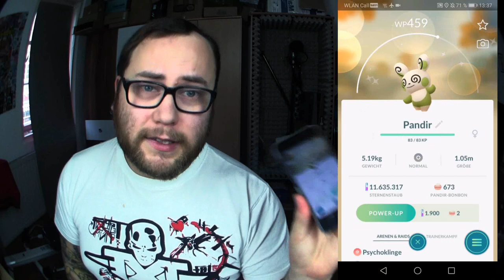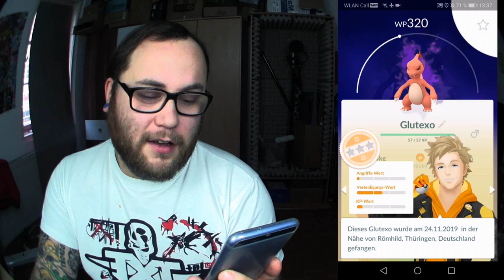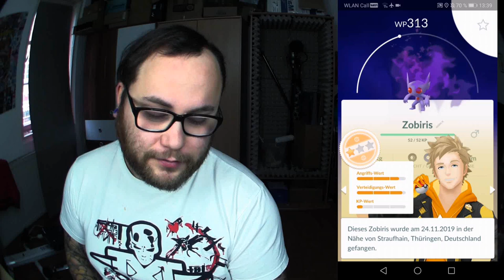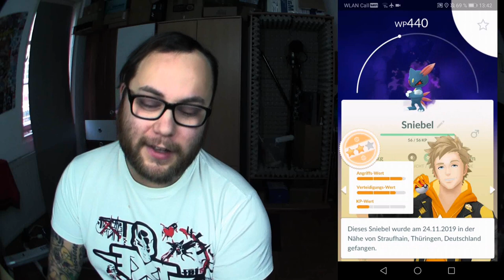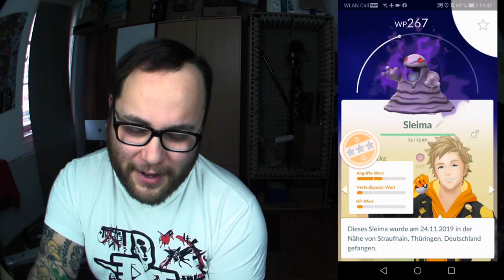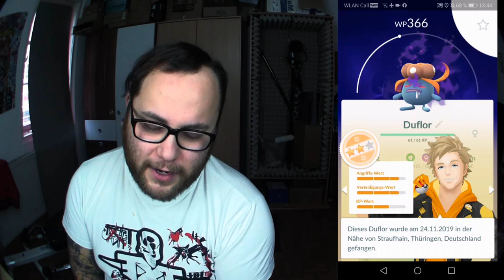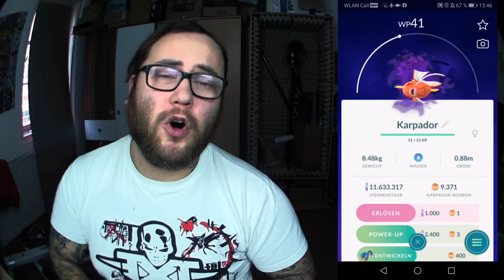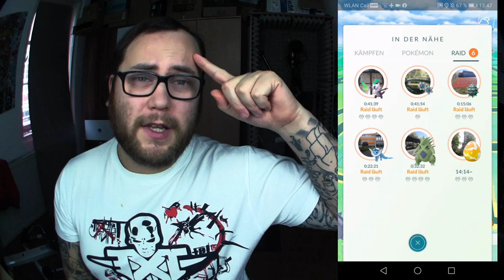Auswertung aus 46 Stops Team Go Rocket Überfall | Pokémon GO Deutsch # 530